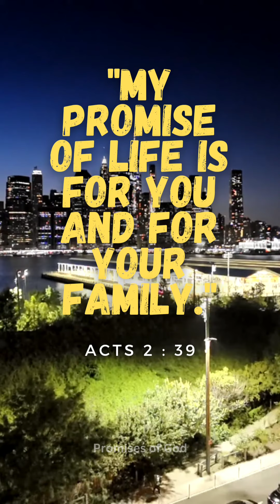48/365 Promises of God everyone should know. ❤️God